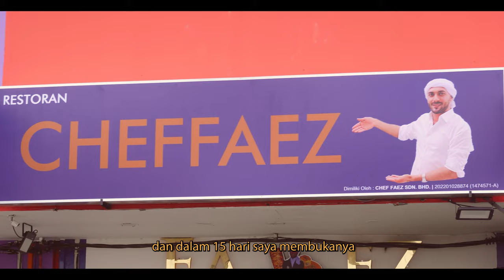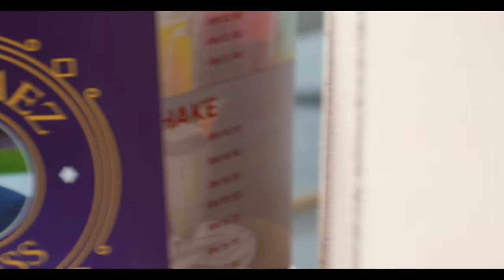Chef Faez: The Story of Arab man who found his dream in Malaysia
Saya Sarah Alzoubi; perempuan Arab yang berkahwin dengan lelaki Malaysia, saya nak berkongsi pengalaman dan 'adventure' saya dengan kamu, saya harap kamu 'enjoy' vidoe saya  😊❤